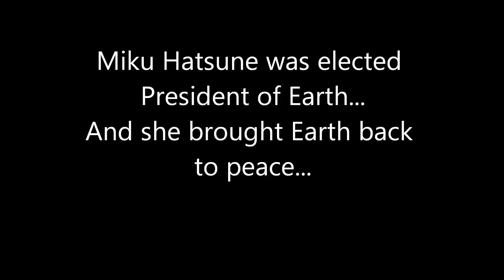Preview of "Shadows In The Street"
I'm making a MMD series.
Here's a preview. Trailer coming soon; Trailer will be much better! xD

Song: A l i c e (Mu-Cho Remix)

LatLuka
Animasa Miku
Animasa Neru (New Year's)
Nanami Gumi